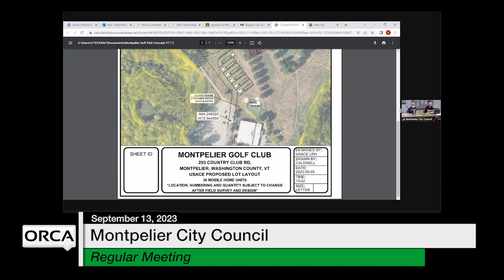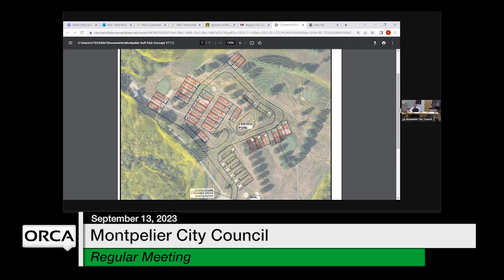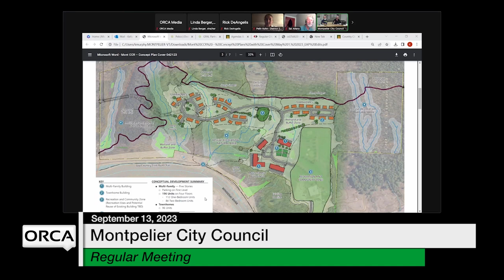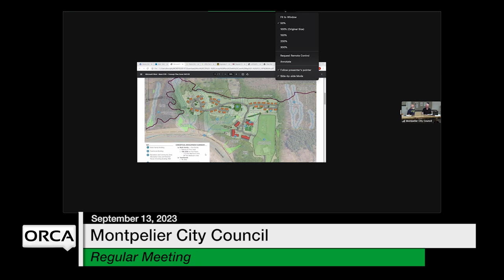Montpelier City Council - September 13, 2023 [MCC]